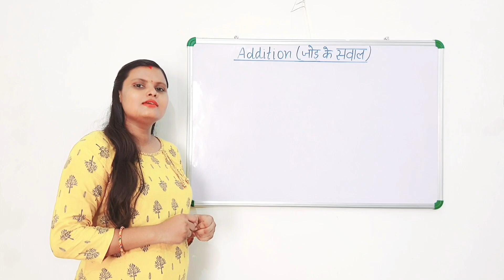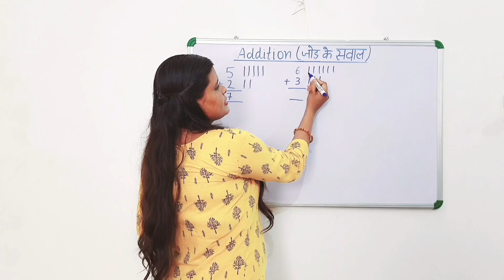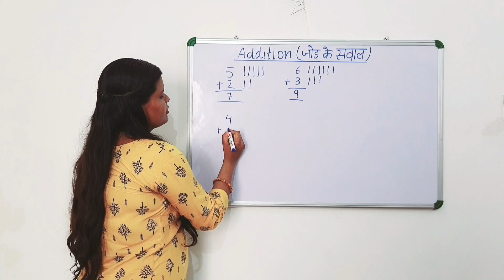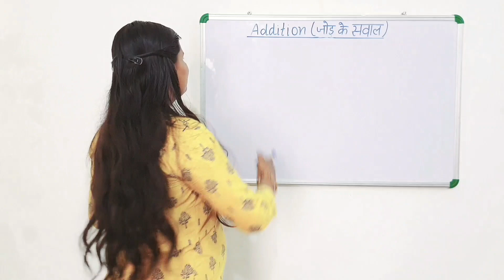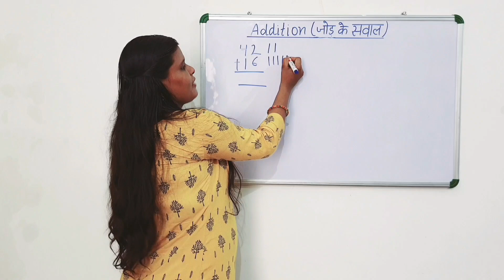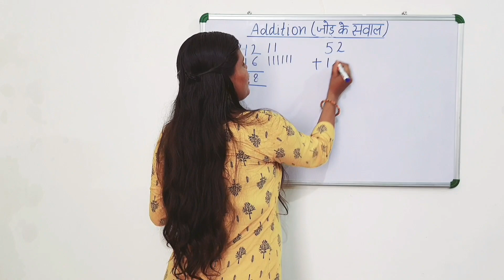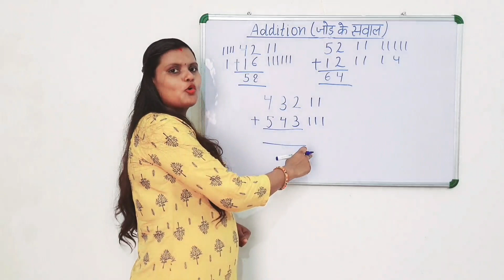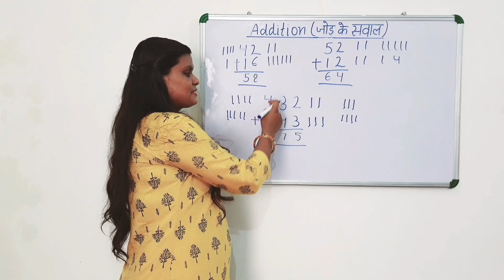अंको का जोड़ | Anko ka jod | Addition for Kids | Pre Nursery | UKG | LKG |Kids Gyan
Hey Bachchon mai aaj ki video me Bataungi digit Addition yani jod ke sawal jisme maine liya ek, do aur tin anko ke jod.

Learn 50 Vegetables Name Hindi & English Both | सब्जियों के नाम | Vegetables Names

Learn Birds Name Hindi & English Language Both | पक्षियों के नाम | Birds Name | Birds Names

Learn Flowers Name Hindi & English | फूलों के नाम | Flowers Names | Name of Flowers

Colours Name song Hindi & English | रंगो के नाम || Colours Names | Name of colours

Human Body Parts Name Hindi & English with Pictures | शरीर के अंग | Name of Body Parts

Pulses Name Hindi and English | दालों के नाम | Dalo ke Naam | Lentils Names

Dry Fruits Name in Hindi and English with Pictures | ड्राई फ्रूट्स के नाम हिंदी और अंग्रेजी में